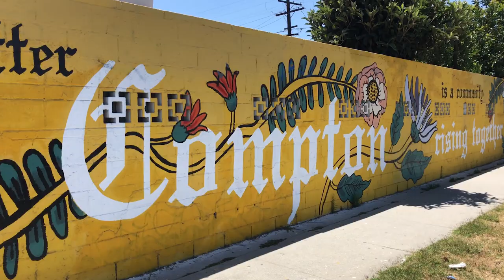"I'm Home"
Tim Carey Studio is  coming to life! Can't wait to start melting glass into pictures!!